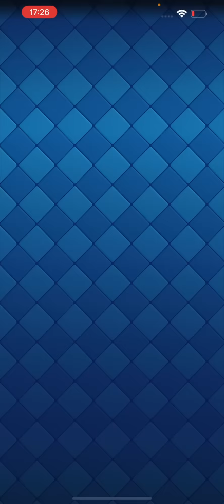【クラロワ】チャンピオン無し現環境最強デッキはこれ！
🌞FAVgaming 所属ストリーマー部門の東西南北こときたっしゃんです
最多🏆8519 ladder＃9 #14 #23 ＃31#33 #35 #44 #51 #52 #60 #66 #77
Global tournament ＃３